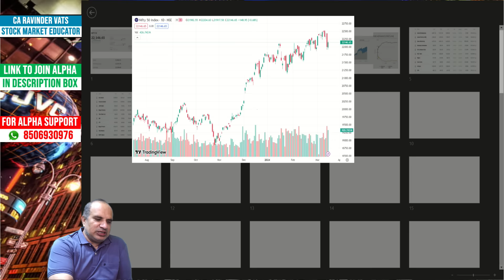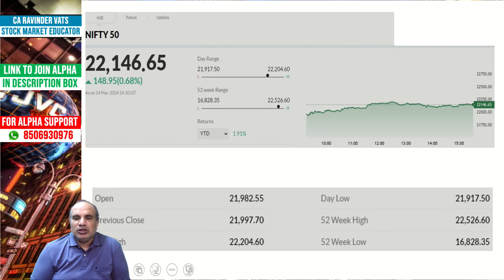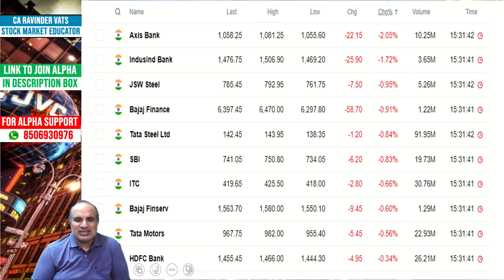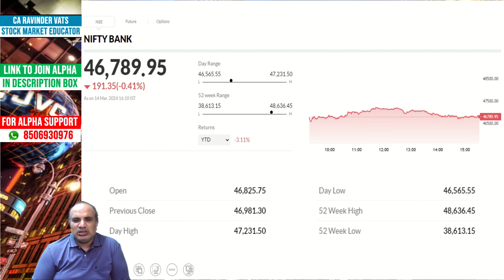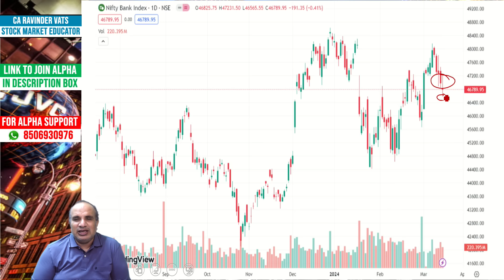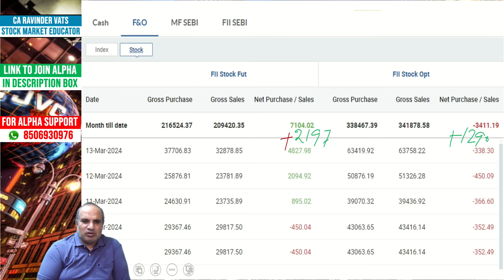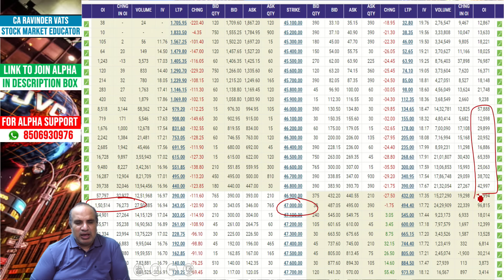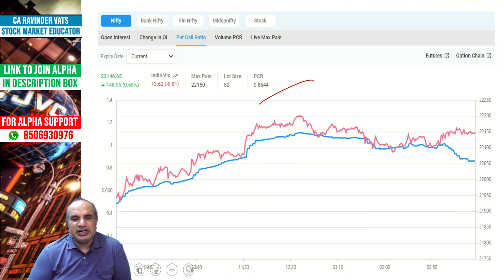Stock Market Outlook for Tomorrow : 15 March 24 by CA Ravinder Vats